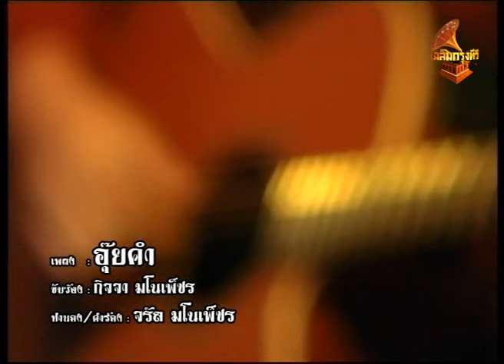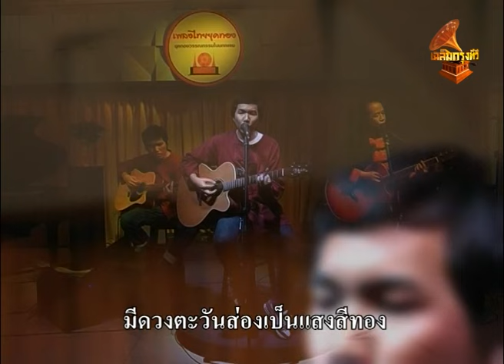DB009 รายการเพลงไทยยุคทอง กิจจา-ชุติมันท์-กิติคุณ-กุลชา มโนเพ็ชร เฉลิมกรุงทีวี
รายการเพลงไทยยุคทอง กิจจา-ชุติมันท์-กิติคุณ-กุลชา มโนเพ็ชร
กำกับและดำเนินรายการโดย สมพจน์ สิงห์สุวรรณ  ชูใจ เรืองอภิศิริ  และดวงดาว ทินโรจน์